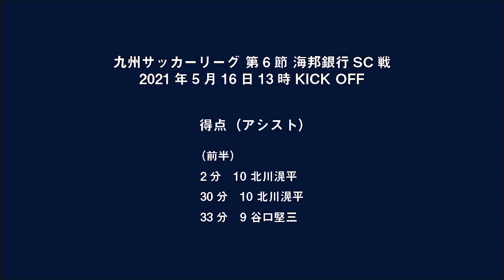【ハイライト】九州サッカーリーグ第6節 海邦銀行SC戦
九州サッカーリーグ　第6節　ハイライト
‹日時›
5月16日（日）13:00キックオフ
‹対戦相手›
海邦銀行SC
‹試合結果›
○3-0
（前半）3-0
（後半）0-0

GK 21 佐藤隼
DF 6 柳田健太
DF 17 古部健太
DF 18 田中真照
DF 22 阿渡真也
MF 4 梶山幹太
MF 7 大竹隆人
MF 8 曽我部慶太
MF 10 北川滉平
MF 29 樽谷誠司
FW 9 谷口堅三

試合レポートはホームページをご覧ください

‹ヴェロスクロノス都農の公式SNS›
○Player!